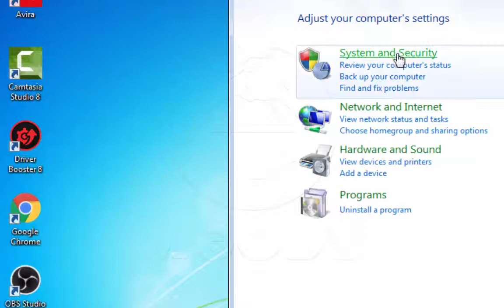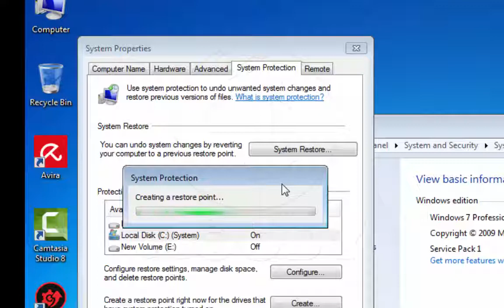Creating restore point to protect your system crashes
How to Create a System Restore Point in Windows 7?
Manually Create a System Restore Point
Fix Windows  With A System Restore Point
كيفية إنشاء نقطة استعادة النظام في ويندوز 7
 عملية استعادة النظام
احمي جهازك من التلف

لو حابب تاخد كورس في مجال تكنولوجي .. رسلنا على
 m.me/moody.for.emarketing